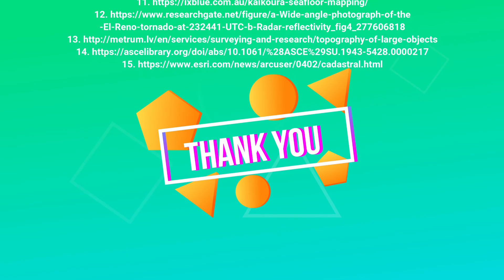Application of Photogrammetry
Hi guys, this video is about the application of photogrammetry.

Presented by Kang Xin Jie
No Matric: A18GH0024

SBEU2452 Photogrammetry
Individual Assignment